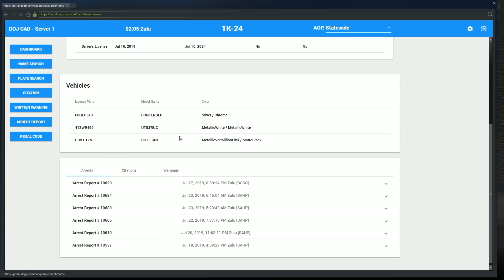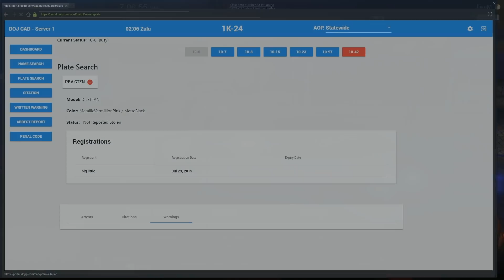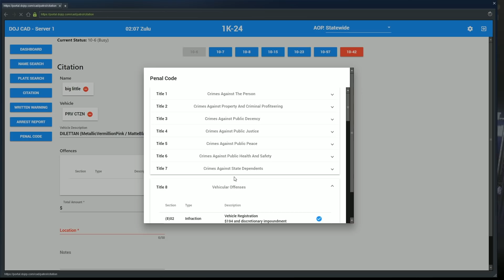Dept. of Justice Cops #741 - Bullseye Taser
When people don't learn, you got to do what you can to teach them!